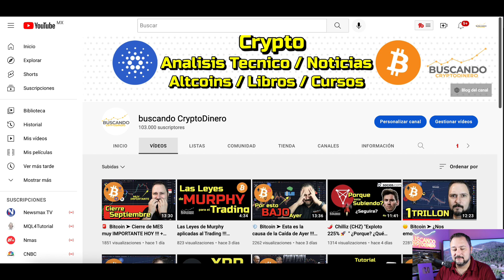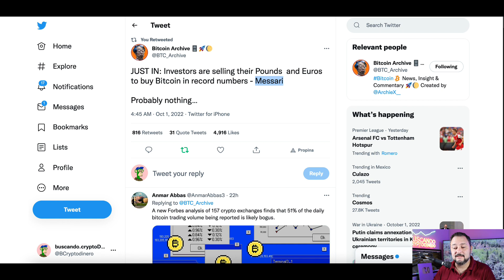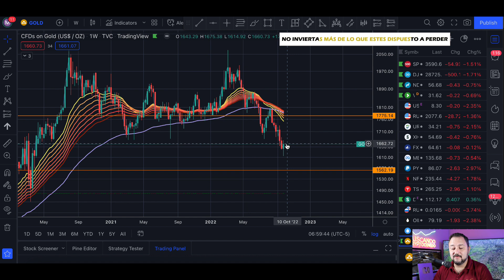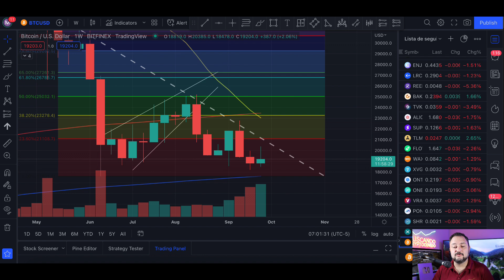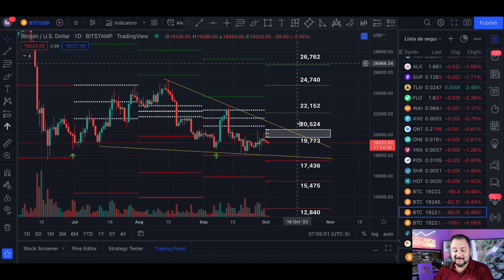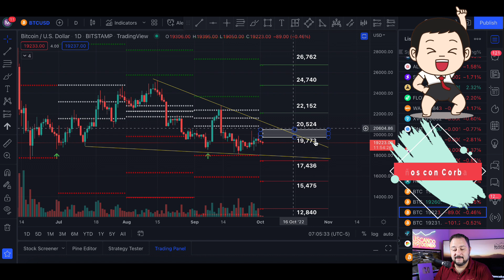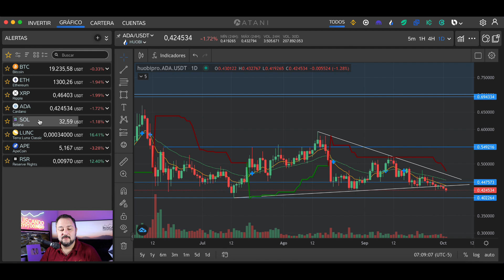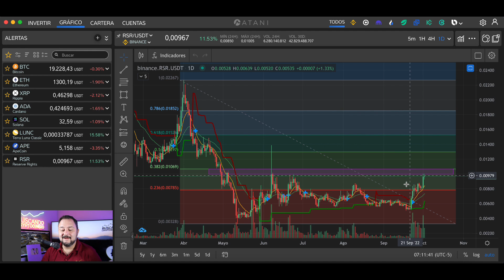🙃 Bitcoin ➤ ¿Tendremos UPtober? + Noticias + Altcoins !!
¡Saca tu cuenta en Bitmart "Exhange regulado por la SEC"! ¡Obtenga un bono de hasta $ 3000 con tus primeros depositos y operaciones!

00:00 - INTRO
01:00 - NOTICIAS
02:24 - Crypto Twitter
03:09 - Crypto Fear And Greed
03:23 - Mercados Tradicionales
04:34 - DXY Indice del Dolar
04:47 - Petroleo/Oro
05:16 - Bitcoin Velas Mensuales
06:23 - Bitcoin Velas Semanales
07:11 - Bitcoin Velas 4 Horas
07:56 - Bitcoin Velas Mensuales BLX
08:50 - Bitcoin CPR Mensual
10:04 - ETH Ethereum
10:21 - XRP Ripple
11:17 - ADA Cardano
11:54 - SOL Solana
12:37 - APE ApeCoin
13:19 - RSR Reserve Rights
14:09 - LUNC Terra Luna Classic

**Canales**
Visita el canal de mi hija: